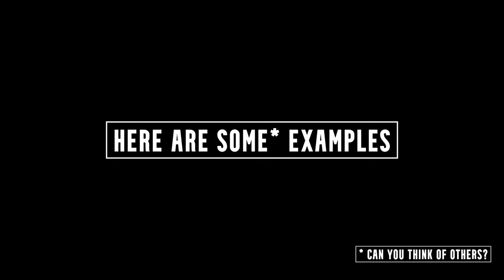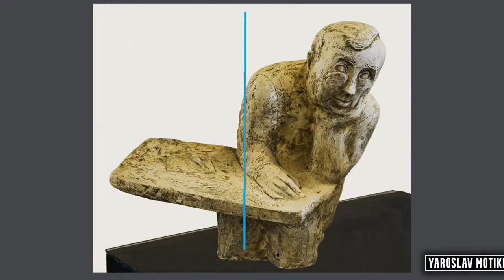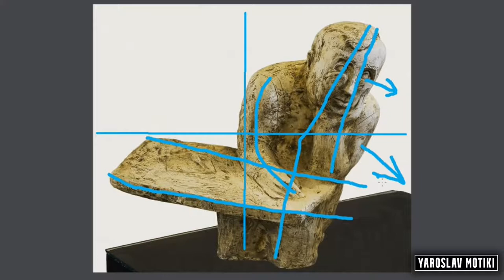Composition 101 Dynamism – How to Create Art with Movement Energy, by Rob the Art Teacher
There are many ways that all the stuff in a picture can be organised. Whether it’s people in a history painting. Hills, trees, rivers, and fields in a landscape or a seaside scene. Or items in a still life picture. Or a person and their surroundings in a figure study or a portrait. Over time, artists have learned lots of options for organising where things go, to create a total picture that conveys the energy and mood they want, the feelings that suit their theme. In this video, I break down the picture-making menu for DYNAMIC compositions.

A WORD ABOUT MY SELECTION OF ARTIST EXEMPLARS:

I am making this video lesson during the full-scale invasion of Ukraine by russia. Since 24 February 2022 I have been making daily posts on social media featuring a new Ukrainian artist every day, including historical figures, artists who have been wrongly identified as russian, and living artists. The responses of people have been stunning, indicating that many people are not aware of the depth and diversity of Ukraine’s art history and art scene. In this video I have used the stunning artworks of 14 historic and contemporary Ukrainian artists whose work suits my teaching theme. Perhaps there will be some surprises for you – for instance, did you know that Kazymyr Malevych, often referred to as a russian artist, was Ukrainian? And that Sonia Delaunay who spent so much of her career in Paris that she became known as a French artist, was also Ukrainian? Then there are the two extraordinary, early twentieth century avant-garde artists Aleksandra Ekster (Belarusian father and Greek mother and lived and worked in Kyiv) and Vadym Meller who were little-known outside of Eastern Europe, and many others.

ARTISTS IN THIS VIDEO:

Aleksandra Ekster (Ukrainian)
Alexander Archipenko (Ukrainian)
Alice Herbst (Sweden)
Anna Sarvira (Ukrainian)
Antonina Ivanova (Ukrainian)
Eugène Boudin (French)
Fernand Henri Léger (French)
Frank Stella (USA)
Giorgio Morandi (Italian)
Hagesandros, Athenedoros, and Polydoros (Greek, ca.200 BCE)
Hendrik Kerstens (Dutch)
Hryhorii Havrylenko (Ukrainian)
Issachar Ber Ryback (Ukrainian)
Jean Auguste Dominique Ingres (French)
Jean Louis Théodore Géricault (French)
John Bokor (Australian)
Kazymyr Malevych (Ukrainian)
Megan Galante (USA)
Mykola Kryvenko (Ukrainian)
Nikita Tsoy (Ukrainian)
Oleksandr Bohomazov (Ukrainian)
Petrus van der Velden (Dutch)
Pietro Perugino (Italian)
Sonia Delaunay (Ukrainian)
Vadym Meller (Ukrainian)
Vincent van Gogh (Dutch)
Wayne Thiebaud (USA)
Yaroslav Motiki (Ukrainian)
Yitshak Frenkel-Frenel (Ukrainian)

Let me know what you think, in the comments above.

Rob Garrett is an accomplished art teacher, writer, and contemporary art curator. With fine art and art history degrees from leading New Zealand Universities, he is a certified art teacher with 45 years’ experience teaching art to all ages, having worked in primary/elementary schools, high schools, and higher education art schools, including time as the Head of New Zealand’s oldest art school, the Dunedin School of Art (founded in 1870). He is currently teaching the art program at The American Elementary School in Gdynia, Poland. He has also had the honour of senior public service in New Zealand, first in a governance role as Council member with New Zealand’s national arts council ‘Creative New Zealand’, and then as the senior manager for national pan-arts development in the same organisation. His national and international work for and with artists has included initiating and administering artist residency programmes, artists’ wage/labour rights advocacy, managing New Zealand’s presence at the 2005 Venice Biennale of Contemporary Art, and curating numerous contemporary art exhibitions, public space festivals, artist commissions, and city-wide public art programs in New Zealand and Poland.